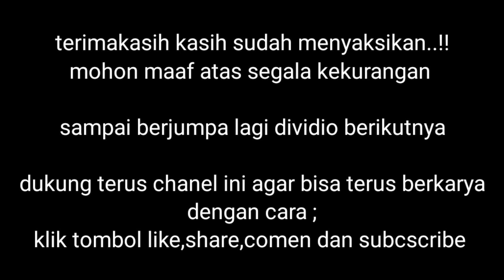FILM PENDEK LUCU//DISURUH BELI ES BUAH, MALAH BELI ES BATU SAMA BUAH.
Konten kali ini yaitu menceritakan tentang pembantu yang disuruh bosnya beli es buah, bukannya beli es buah malah beli es batu sama buah wkwkwk.

Gimana kelanjutannya tonton aja ya bosku 😊

=SENIN
=RABU
=JUMAAT
aktifkan notifikasinya agar tidak ketinggalan video terbaru dari kami

Selamat menonton